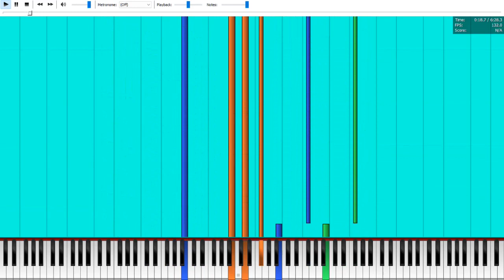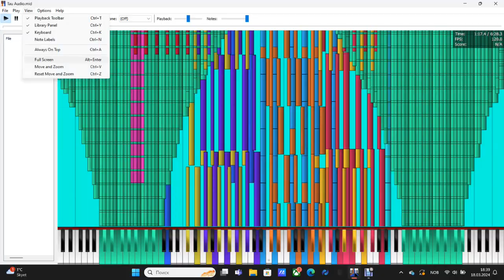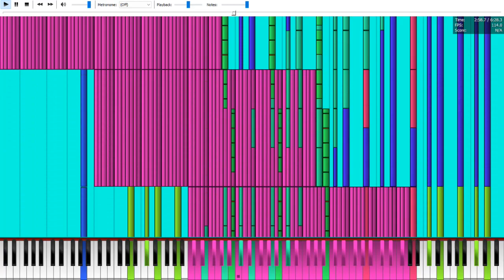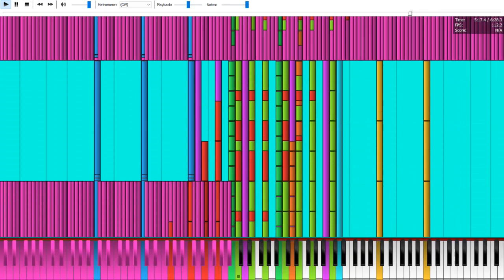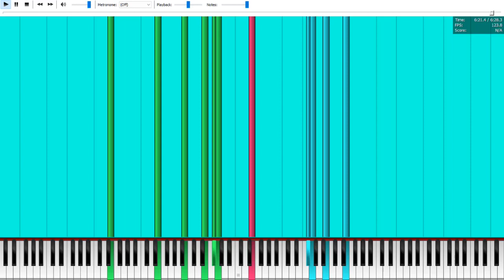[black midi] tau audio